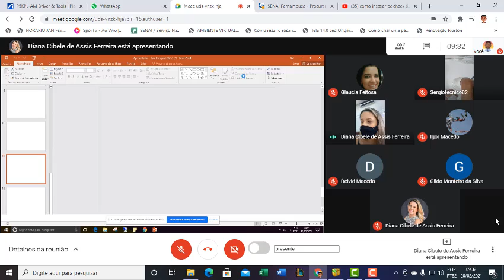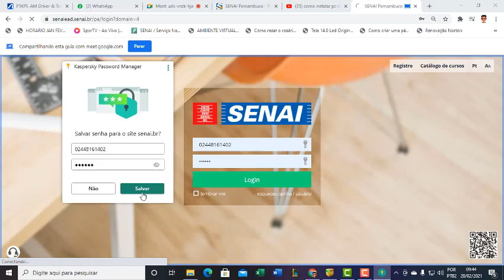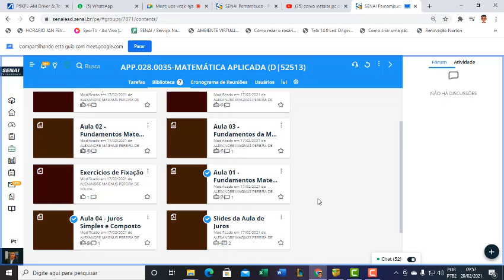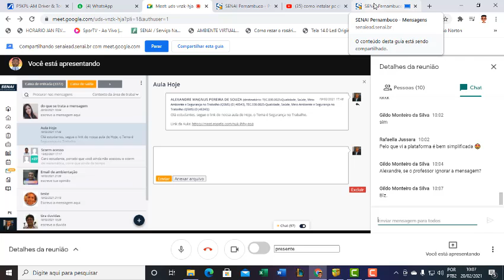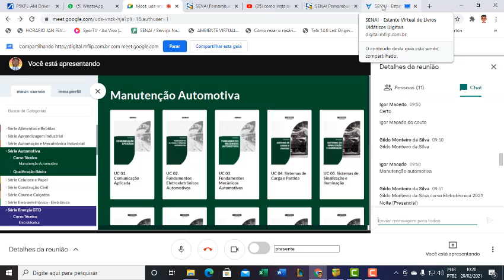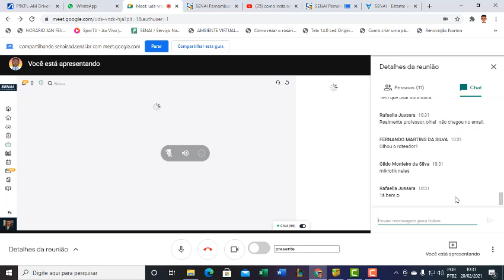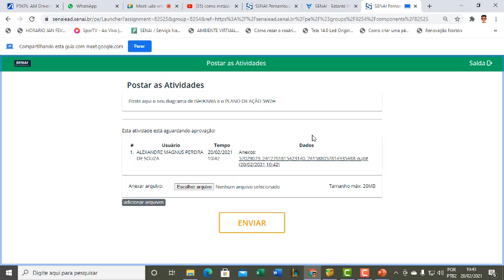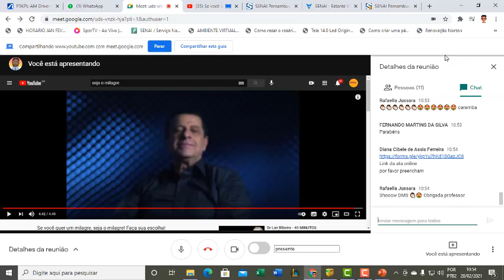ambientação sabado caruaru